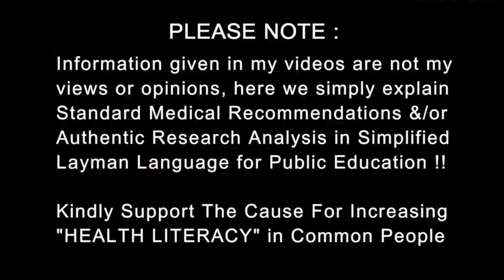Covid 19 : Rising Hospital Acquired Corona | Dr.Education